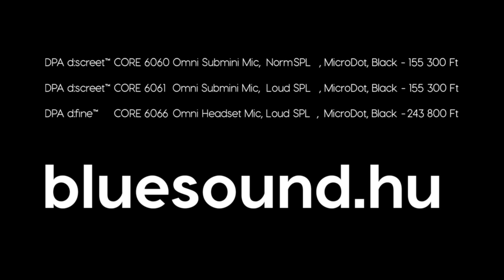DPA CORE 6000 Series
Get to know the DPA Subminiature series closer!

Lavalier and headset versions also available. More headroom with less distortion, even easier to hide.